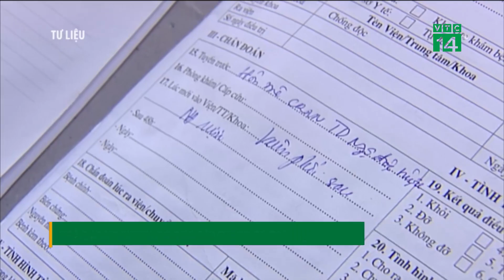Ngộ độc methanol do pha cồn thành rượu uống | VTC14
VTC14 | NGỘ ĐỘC METHANOL DO PHA CỒN THÀNH RƯỢU UỐNG
 Pha cồn thành rượu uống là việc làm cực kỳ nguy hiểm, bởi việc này dễ gây ngộ độc nặng, tỷ lệ tử vong rất cao.